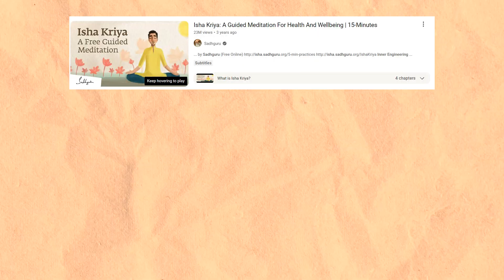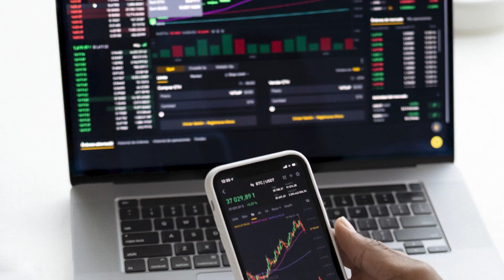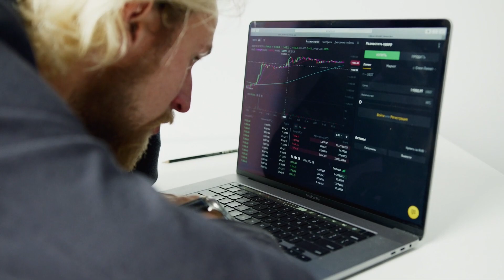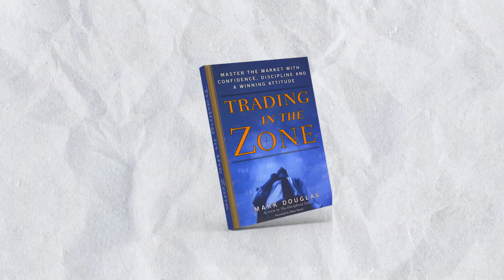Five Process To Build Strong Trading Psychology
Buy Course To Learn My Profitable Strategy:
1.  Index Direction Mastery Program: